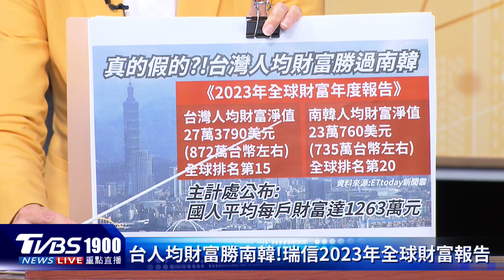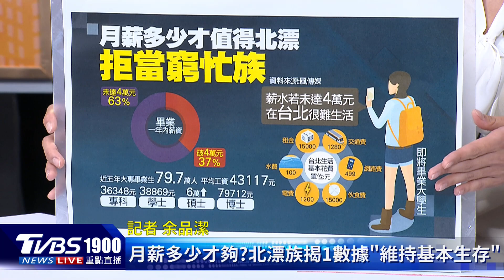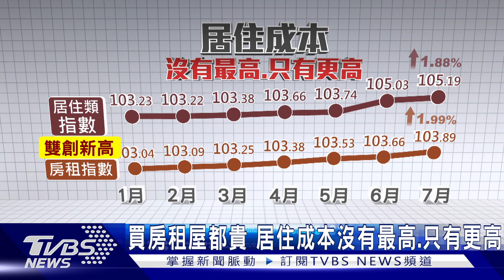不敢相信~台灣人均財富勝過韓 買房租屋都貴!居住成本直直飆｜新聞"樺"重點PODCAST@TVBSNEWS01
瑞信研究所近日公布《2023年全球財富年度報告》，台灣人均財富淨值為27萬3790美元，約872萬台幣左右，全球排名第15，勝過排名第20的南韓，人均約735萬台幣，而日本則未擠進前20名。主計總處統計，國內民眾的居住成本持續創新高，像是居住類指數、房租指數都寫下歷史新紀錄，另外住宅維修費用、電費、家庭用品支出也不斷墊高。「漲」聲響起的時代，該怎麼生活?